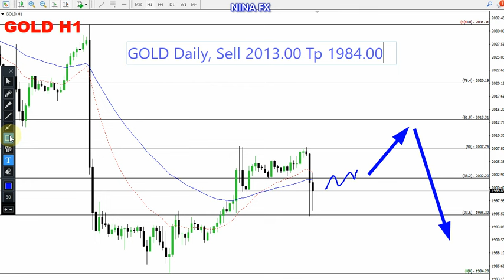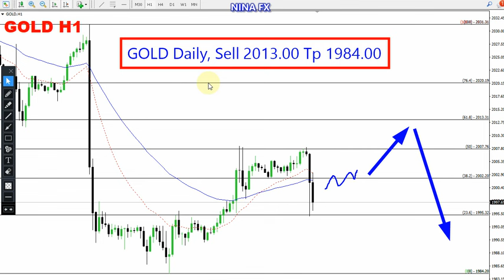Gold Daily Forecast for February 19, 2024